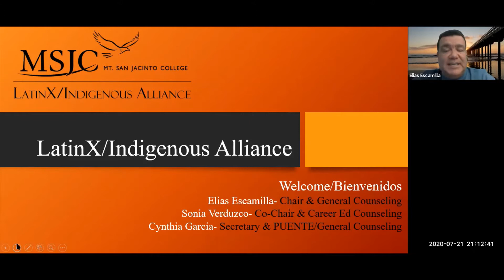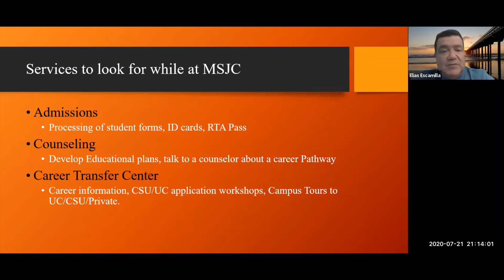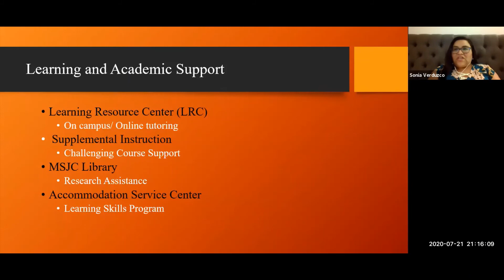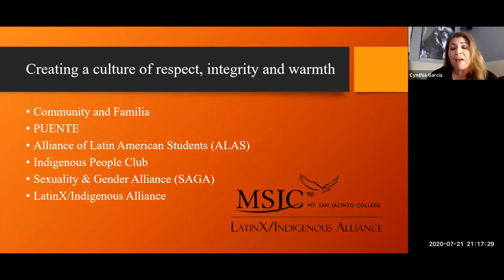LatinX Indigenous Alliance at MSJC